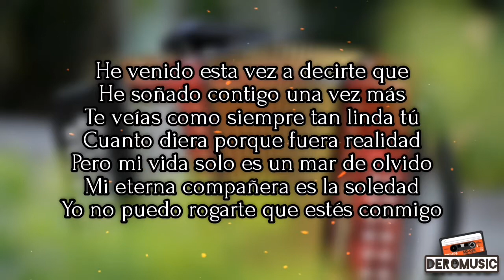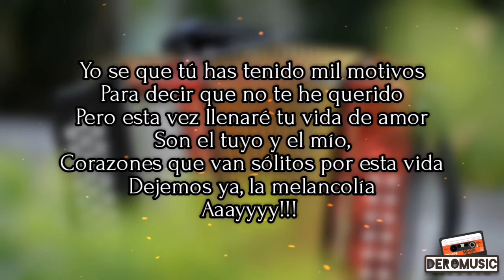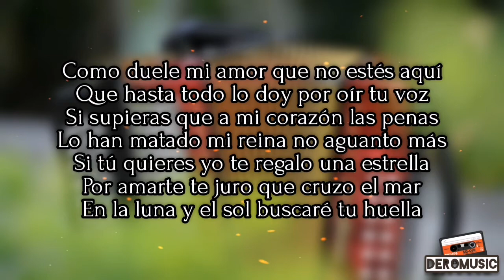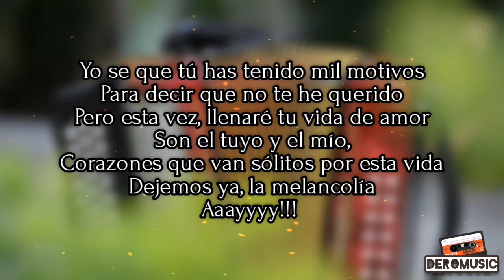La Mitad De Mi Vida - Los Betos (Letra)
Artista: Los Betos
Álbum: Con Toda El Alma
Año: 1998
Compositor: Felipe Pelaez

Tú decides lo que quieres oír.